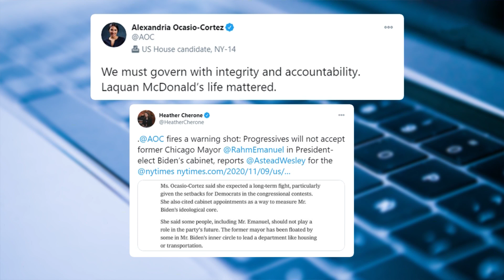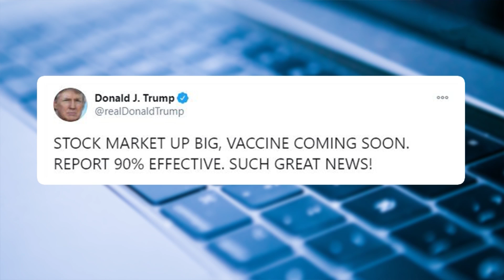Biden zeroes in on virus during opening days of transition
President-elect Joe Biden signaled strongly on Monday that fighting the raging pandemic will be the immediate priority of his new administration as the nation surpassed 10 million COVID-19 cases, an abrupt shift from President Donald Trump's more unworried approach to the virus.